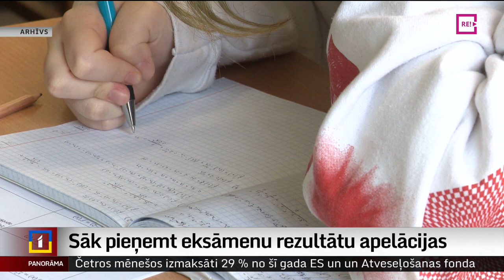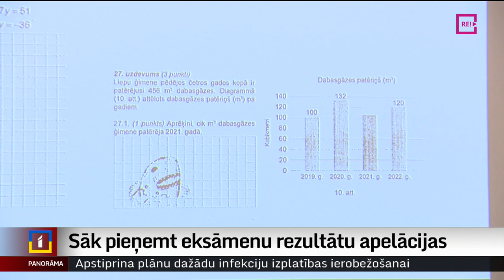Sāk pieņemt eksāmenu rezultātu apelācijas Vidusskolu rezultātus sola laikus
Bet kas tālāk? Pamatskolu beidzējiem, kuriem liekas, ka eksāmena rezultāts nav pareizs, nu ir iespēja to pārsūdzēt, bet vidusskolēniem sākas gaidīšanas laiks. Kad būs zināms viņu darba novērtējums, un vai arī tur nevar gadīties līdzīgas aizķeršanās, kā tas bija 9. klasēm? Par to – Vita Anstrate.